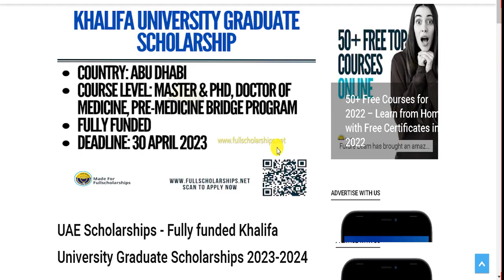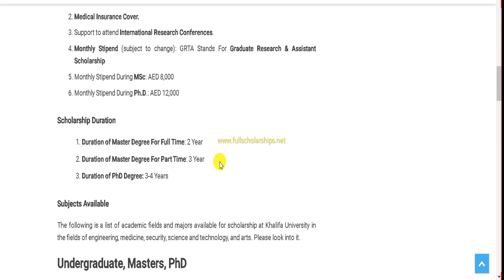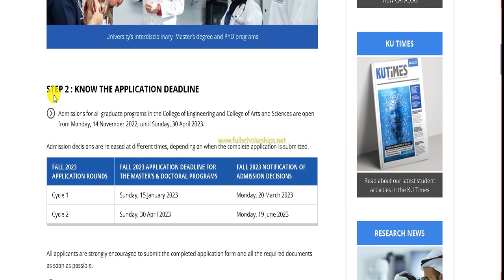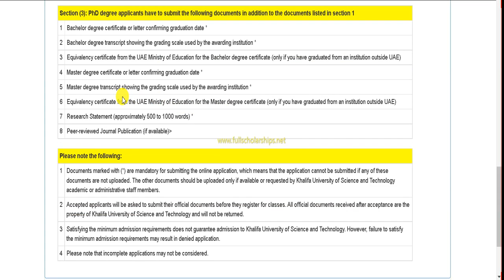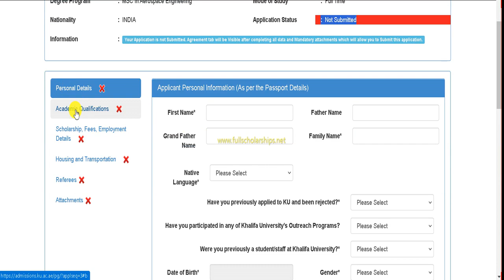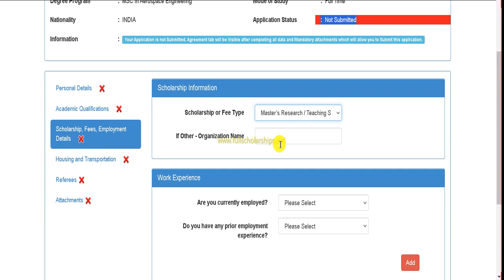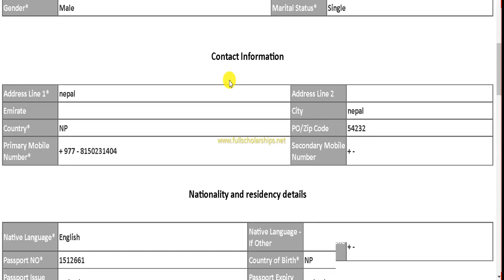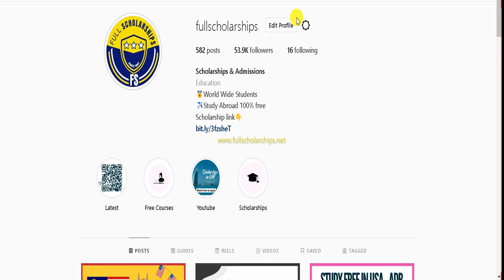Fully Funded Khalifa University Scholarships for international students for Masters PhD 2024-25 UAE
❤️ DETAILS - Khalifa institution is a public research institution in Abu Dhabi, the UAE's capital. In the QS World University Rankings 2023,

1. Fully funded Khalifa University scholarships for international students 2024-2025
2. Khalifa University scholarships for Masters and PhD in UAE 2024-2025
3. International student scholarships at Khalifa University for Masters and PhD 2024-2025
4. Fully funded scholarships for international students at Khalifa University UAE
5. Khalifa University scholarship opportunities for Masters and PhD 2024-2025
6. Fully funded postgraduate scholarships at Khalifa University for international students
7. Khalifa University financial aid for Masters and PhD programs 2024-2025
8. International student funding for Khalifa University in UAE 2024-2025
9. Khalifa University graduate scholarships for international students
10. Fully funded research scholarships at Khalifa University for Masters and PhD
11. Khalifa University international student grants for postgraduate studies
12. Scholarships for international students at Khalifa University in UAE 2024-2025
13. Fully funded education grants at Khalifa University for Masters and PhD
14. Khalifa University funding opportunities for international postgraduate students
15. Scholarships for foreign students at Khalifa University in UAE 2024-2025
16. Khalifa University merit-based scholarships for Masters and PhD
17. Fully funded doctoral scholarships at Khalifa University for international students
18. Khalifa University financial support for overseas postgraduate students 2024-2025
19. International student fellowship programs at Khalifa University UAE
20. Khalifa University research grants for Masters and PhD candidates
21. Fully funded science and engineering scholarships at Khalifa University
22. Khalifa University scholarships for women in STEM fields 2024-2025
23. International student opportunities for research at Khalifa University
24. Fully funded scholarships for sustainable development at Khalifa University
25. Khalifa University scholarships for excellence in technology and innovation
26. International student grants for renewable energy studies at Khalifa University
27. Khalifa University scholarships for aerospace engineering postgraduates
28. Fully funded scholarships for international students in artificial intelligence at Khalifa University
29. Khalifa University scholarships for environmental science and engineering
30. International student financial aid for biomedical engineering at Khalifa University
31. Fully funded scholarships for robotics and automation at Khalifa University
32. Khalifa University scholarships for data science and analytics 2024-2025
33. International student grants for cybersecurity studies at Khalifa University
34. Khalifa University scholarships for advanced materials research
35. Fully funded scholarships for international students in nuclear engineering at Khalifa University
36. Khalifa University scholarships for water and environmental engineering
37. International student funding for aerospace technology at Khalifa University
38. Khalifa University scholarships for sustainable urban planning and design
39. Fully funded scholarships for international students in petroleum engineering at Khalifa University
40. Khalifa University scholarships for chemical and process engineering
41. International student grants for communication and network engineering at Khalifa University
42. Khalifa University scholarships for biomedical informatics and health systems
43. Fully funded scholarships for international students in applied mathematics at Khalifa University
44. Khalifa University scholarships for innovation and entrepreneurship
45. International student funding for information security at Khalifa University
46. Khalifa University scholarships for human factors engineering and ergonomics
47. Fully funded scholarships for international students in materials science at Khalifa University
48. Khalifa University scholarships for renewable energy and power systems
49. International student grants for software engineering at Khalifa University
50. Khalifa University scholarships for international students in nuclear medicine.